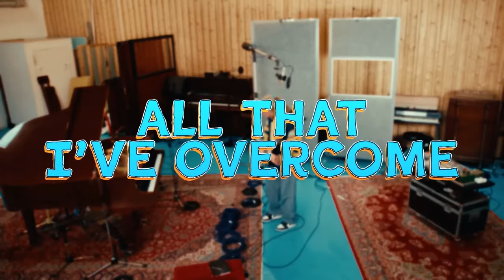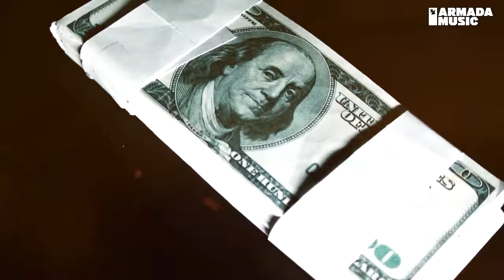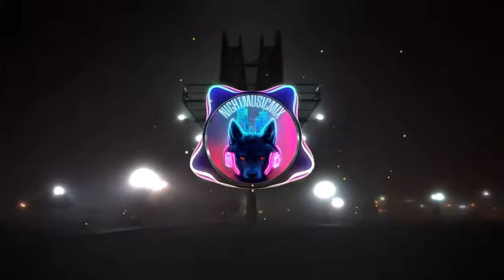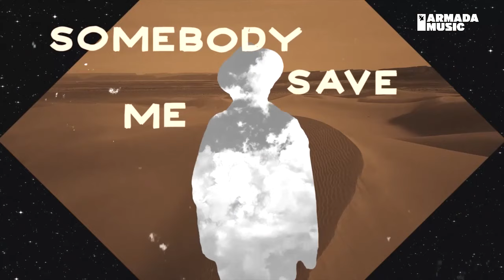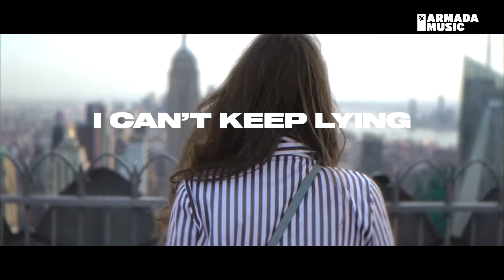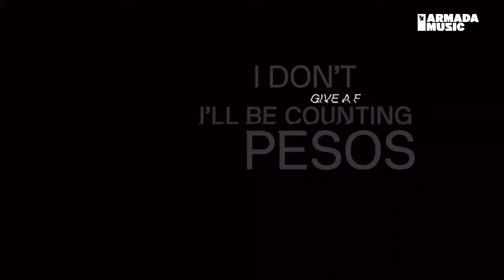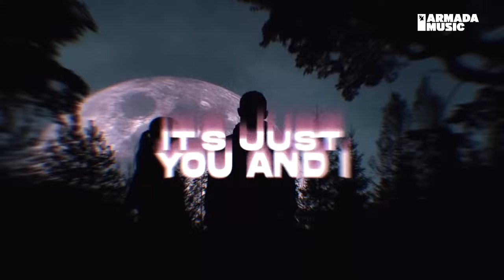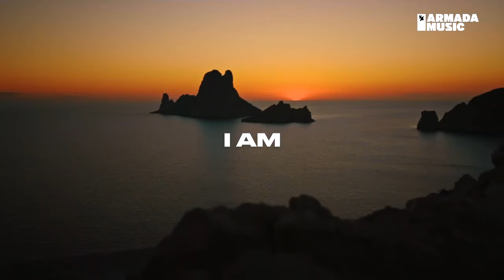VDJ Sharkey - Megamix #78/1 - 21 Mai 2023 - EDM Top 50 fresh chart hits dance @Saalbach, Austria, EU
VDJ Sharkey - Megamix #78 - Part 1. - TOP 50 edm dance music mega mix @ Saalbach  @VDJSharkey

The show #78 was:

  1st in the global world fusion chart,
  1st in the austrian EDM chart,
  1st in the austrian electronica chart,
  3rd in the global trap (edm) chart,
  3th in the global edm mix chart,
9th in the global electronica chart and
16st in the global edm chart.

on the Mixcloud.com billboard trend charts. (Badges about on the mixcloud site of the mix).

    4th in the global edm and dance chart on the HearThis.At bollboard chart between 23st and 29th Mai in 2023. (Badges about on the HearThis site of the mix).

60+ edm top chart hits and new arraivals
... and some jackin house, electronic dance music, r´n´b & apres ski schlager ...

You can hear the actually mix weekly in 10 radios in 6 countries in EU:- Müritz Radio, Germany (Monday from 16 to 18 o´clock, CET)
- Magyar Vándor Rádió, Hungary  (Saturday 14-16 o´clock, replay Tuesday 14-16 CET)
- Erdélyi Magyar Rádió, Romania (Sunday from 21 to 23 o´clock, CET)
- Lépés Rádió, Hungary (Saturday from 20 to 22 o´clock, repeat on monday 20-22 and Thursday 02-04 o´clock CET)
- Radio Ada 107,7MHz, Serbia (Saturday from 20 to 22 o´clock, CET)
- Radio Novi Sombor, Serbia (Sunday from 22 to 24 o´clock, CET)
- RadioMusicMax, Serbia (Friday from 18 to 20 o´clock, repeat on sunday 18-20, CET)
- Radio Alperose, Switzerland (Saturday from 24 Uhr to 02 o´clock, CET)
- RBV Radio Belle Vallée 107MHz, Luxembourg (Saturday from 14 Uhr to 16 o´clock CET)
- Radio Schwung (Switzerland) (Saturday, Tuesday & Thursday from 16 to 18 o´clock CET & on some nights after midnight)

Stay tune!

More chat positions on the mixcloud.com.

EDM:

Germany: 7.
Netherlands: 8.
Switzerland: 11.
Global: 26.
Luxembourg: 26.
Türkei: 26.
France: 34.
Polen: 48.
Russian Federation: 59.

Electronica:

Switzerland: 8.
Netherlands: 9.
Germany: 9.
Global: 19.
Luxembourg: 19.
Türkei: 19.
France: 31.
Polen: 37.
Russian Federation: 71.
Greece: 73.

EDM mix